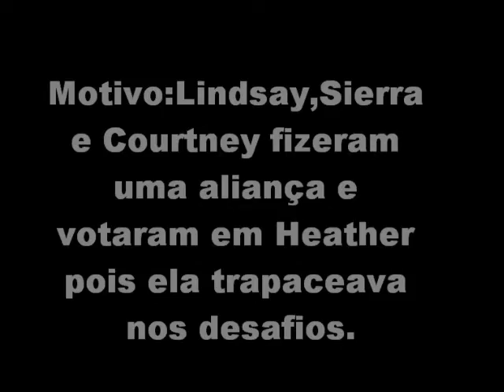Total Drama Aventura-Episódio 11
TDA